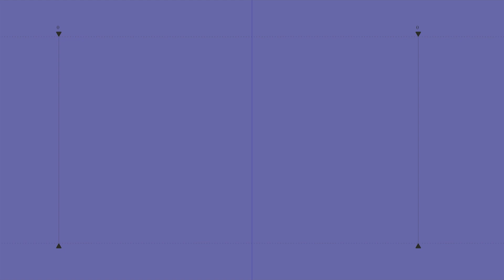ನಗರಸಭೆ ನೀರುಗಂಟಿಯಿಂದ ಬೆದರಿಕೆ, ಹಲ್ಲೆ ಯತ್ನ ಠಾಣೆಯಲ್ಲಿ ದೂರು ದಾಖಲು